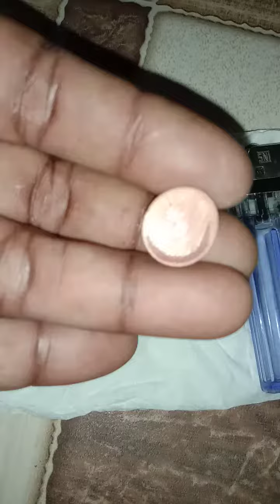Penemuan batu kijang air papua yg terbaru.....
Batu kijang air papua